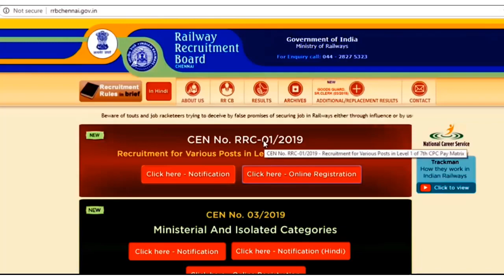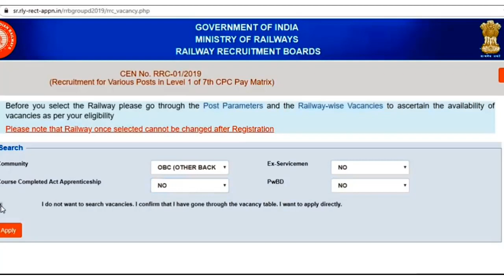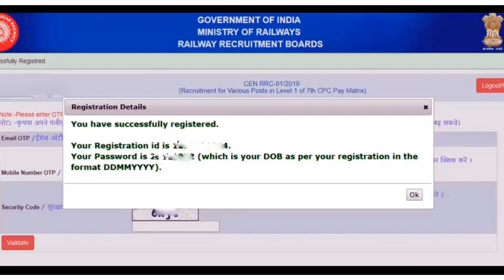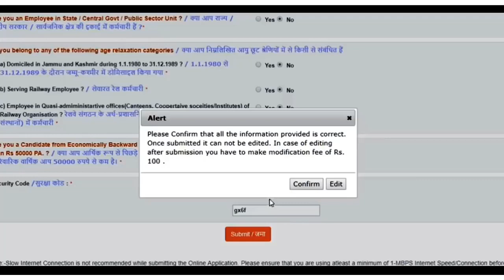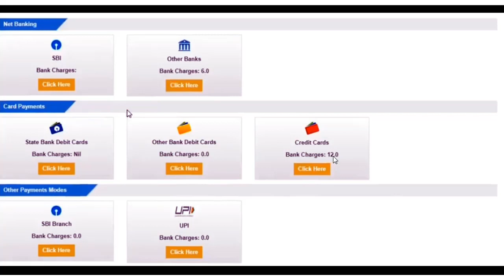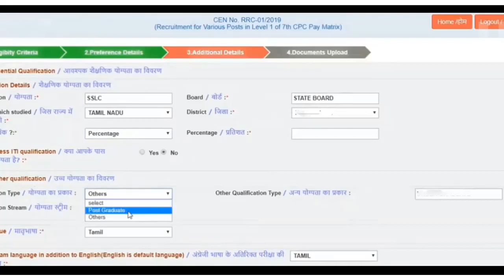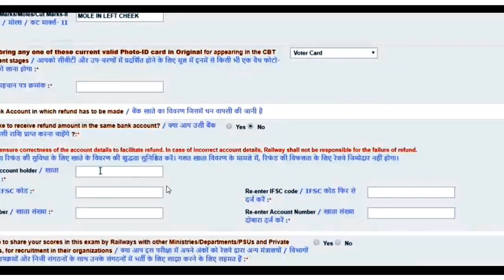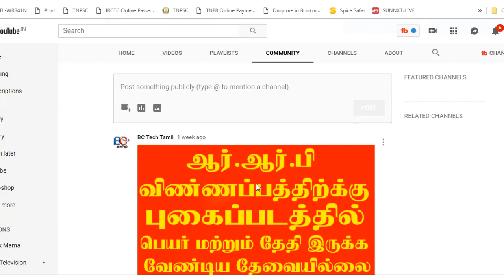How to Apply RRC-01/2019 (Recruitment for Various Posts in Level 1 of 7th CPC Pay Matrix)